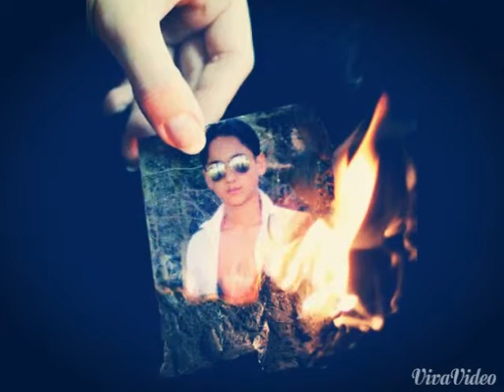Panta.nemam drage nemam druga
Panta novakovic